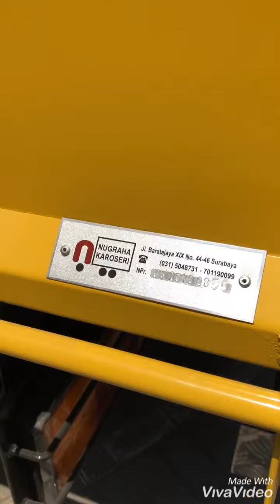Contoh Bak Kayu Super Garansi Kayu 1th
By Nugraha Karoseri
Cp Junaedi
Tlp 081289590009